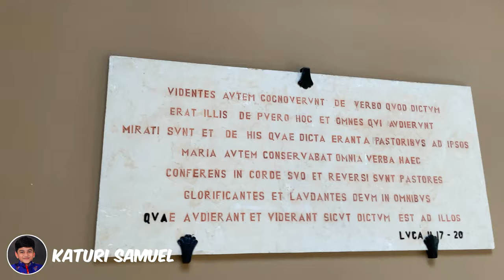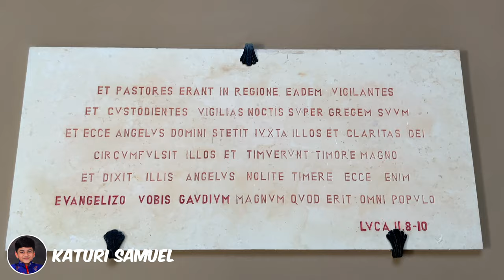Shepherds Field | గొర్రెల కాపరులకు దూత శుభవార్త చెప్పిన స్థలము | Israel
Shepherds Field | Church of Shepherds Field | Palestine | Bethlehem | Israel | Holy Land Tour
Lord's Angel Gabriel Announces about The Birth of Jesus Christ to Shepherds; Luke 2 : 8 - 20
Shepherds Field Living Caves | Shepherds Field in Bethlehem | Bethlehem Churches
Bethlehem Church of Shepherds Field | Bethlehem Shepherds | Shepherds Field Chapel

By God's Grace and after 3 years of waiting we finally visited the Holy Land Sites of
Jordan, Israel, Jerusalem, Palestine & Egypt in the month of July 2022
We were very much Blessed in this Holy Land Tour